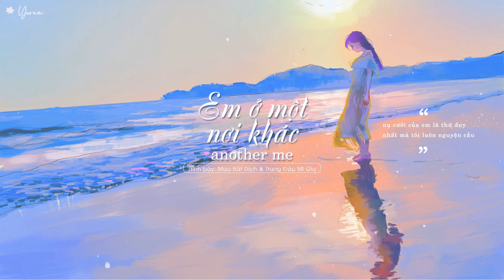[Vietsub] Em ở một nơi khác Another me (生活在別處的你) - Mao Bất Dịch & Trung Đảo Mĩ Gia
[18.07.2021] "Nụ cười của em là thứ duy nhất mà tôi luôn nguyện cầu."

Trình bày: Mao Bất Dịch & Trung Đảo Mĩ Gia
☆ Translator: Yeran
☆ Subber: Yeran
☆ Effect:  Bạc Hà 97